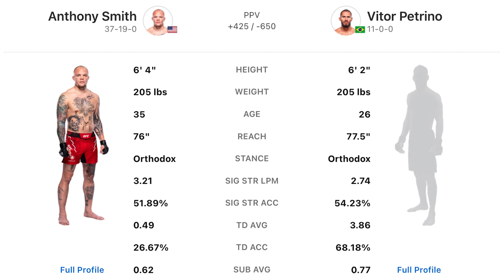UFC 301 Preview and Predictions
Predictions and full card breakdown of UFC 301 headlined by Pantoja vs Erceg and the return of José Aldo!

Chapters:
00:00 UFC 301 Preview
00:51 Anthony Smith vs Vitor Petrino
02:58 Jonathan Martinez vs José Aldo
09:07 Alexandre Pantoja vs Steve Erceg